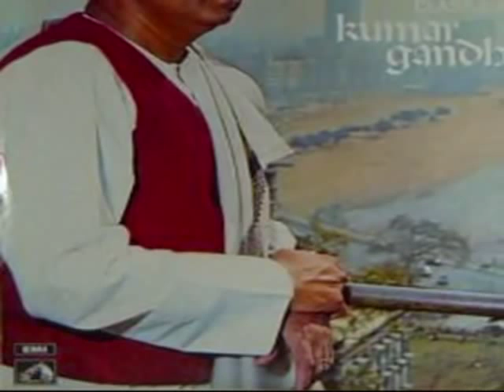Raag Rahee -by Pt. Kumar Gandharva (Rare Recording) Part 1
How Sweet & Soft rendition of Raag Rahee by Great Pt. Jee,

Raag Rahee, which I think, is the innovation and result of the creativity of this Legendary Genius

Lyrics are like this :

Aa Jaa rey Kansaa, Chand pardaisaa
Dekhadey Soorat toraa, barehaa baras gayee
Aaj Ghar soona, draawan laagey
Aa Jaa rey Kansaa

"Come, O My Handsome Beloved ! Come to me,
just abandon this miles-away remoteness (where rainbow ends)
I am craving to see you, How many years have passed
I feel scary for this loneliness n friendlessness

Kumar Gandharva was a Hindustani classical singer, famous for his unique vocal style, refusal to be bound by the tradition of any gharana, and his innovative genius. The name Kumar Gandharva is a title given to him when he was a child prodigy; a Gandharva is a musical spirit in Hindu mythology.

Kumar Gandharva was awarded the Padma Vibhushan award in 1990.